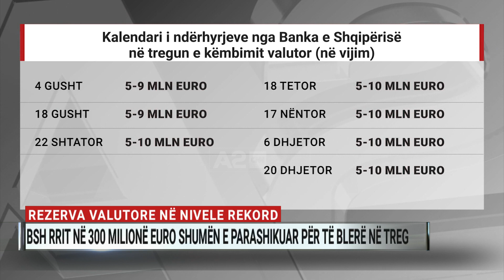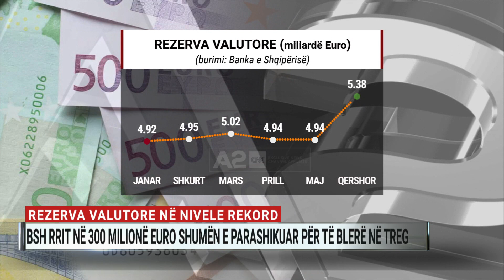Rezerva valutore në nivele rekord, BSH rrit në 300 milionë euro shumën e parashikuar për të blerë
Rënia e fortë e euros, përtej ritmeve të pritshme, ka detyruar Bankën e Shqipërisë të rrisë në 300 milionë euro shumën e parashikuar për të blerë në tregun e këmbimit valutor. Kjo shumë ishte parashikuar në nivelin maksimal të 220 milionë eurove. Zgjerimi i shumës së parashikuar për të blerë në tregun e këmbimit nga Banka e Shqipërisë vjen në një kohë që rezerva valutore në vend ka rritur në nivelin rekord të gati 5.6 miliardë eurove.